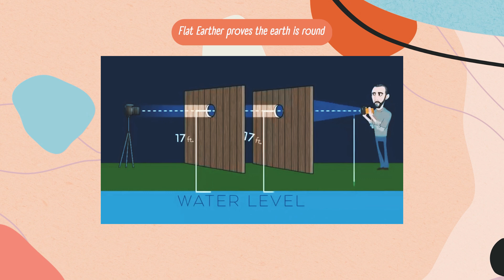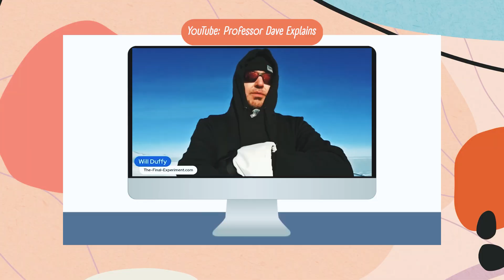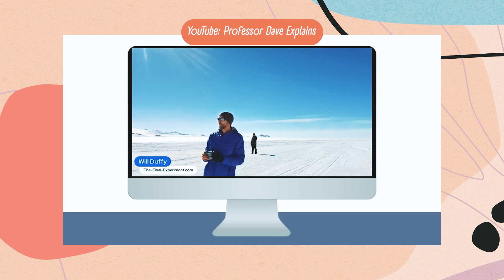Flat earthers keep proving the earth is not flat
In the 2018 Netflix documentary "Behind the Curve," flat Earther Bob Knodel spent $20,000 on a laser gyroscope experiment to prove the Earth is flat. Instead, the experiment showed a 15-degree per hour drift, consistent with the Earth's rotation. Another flat Earther, Jeran Campanella, conducted an experiment involving shining a torch through holes in two boards. The light only appeared when the torch was held above the holes, inadvertently proving the Earth's curvature.

In a project called "The Final Experiment," flat Earthers, including Jeran Campanella, traveled to Antarctica to observe the 24-hour sun. They were joined by Will Duffy, a pastor from Denver, Colorado. The expedition aimed to settle the debate on the Earth's shape. Upon witnessing the 24-hour sun, Campanella admitted he was wrong about the flat Earth theory.

Professor Dave, known for his YouTube channel "Professor Dave Explains," has debated several flat Earthers, including David Weiss. In one notable debate, Weiss struggled to counter Professor Dave's arguments about the Earth's movement within space. Additionally, Professor Dave appeared on Godfrey's podcast "In Godfrey We Trust," where he debated flat Earther Lord Jamar. They discussed the dangers of pseudoscience and the flat Earth theory. Lord Jamar got absolutely cooked by Professor Dave.

and we'll start streaming